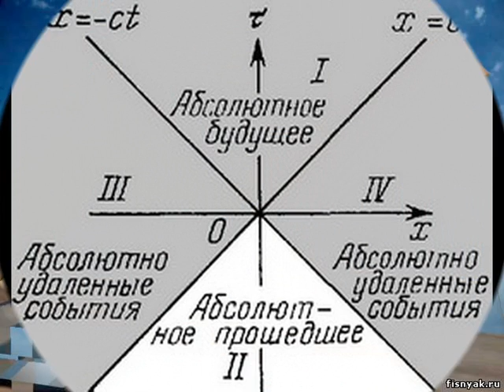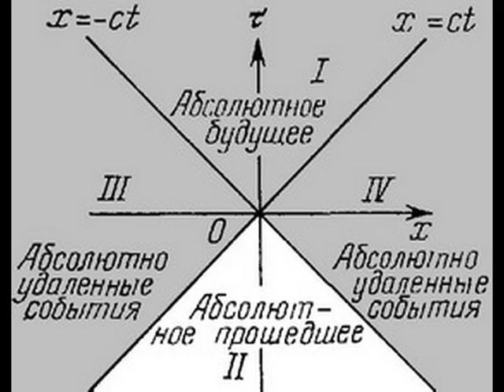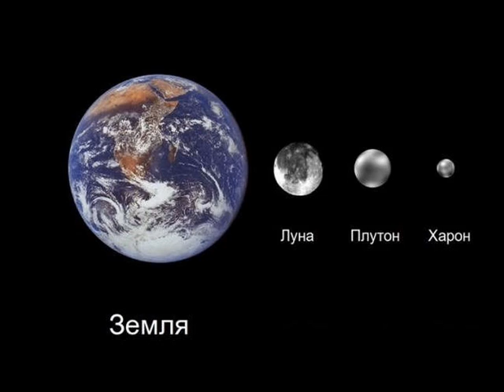Зеркала Козырева.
Великий советский мыслитель , философ , человек стремящийся осмыслить реальность , смысл человеческого бытия и время , время как физическую субстанцию влиящую на все живое. Гений опередивший свое тысячелетие.